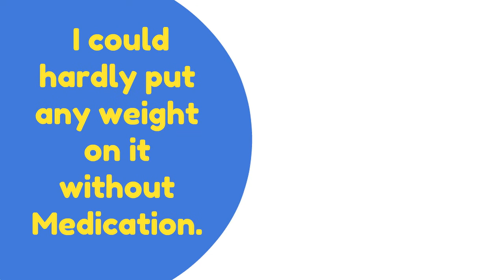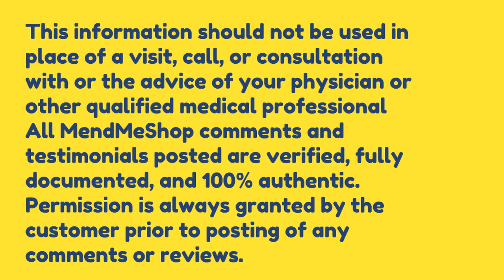Review of the Knee T Shellz Wrap by Linda from California!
Five Star Review of the Knee Tshellz Wrap! ⭐⭐⭐⭐⭐
We here at MendMeShop are so thrilled to hear such great feedback about the Knee T shellz Wrap! Linda, from California, was amazed at the rather quick results she experienced with her T Shellz wrap purchase. With continued and consistent use, those benefits should continue to accumulate for her. As with anything in life, consistency is the key.

🏃🏿‍♀️You can prevent knee injuries by taking proper care of your body. You should do exercises to keep your muscles strong and loose, and stretch after workouts.

🏃🏿‍♀️Knee problems are common, especially in athletes who participate in sports that require jumping or running.

🏃🏿‍♀️Some people are more prone to knee injuries than others. Knee injuries can range from mild to severe and may require surgery.

One of the most common causes of knee injuries is sports and exercise.

👉🏼Jumping, running, and other sports activities can lead to knee injuries.
👉🏼 In addition to participating in a physical activity that is appropriate for your skill level, it is important to strengthen the muscles around your knees by doing exercises such as squats or lunges.
👉🏼 It's also important to stretch those same muscles before exercising so they don't become tight during activity or afterwards when you are resting from exercise (or sitting at a desk all day!).

A person can injure their knee by falling on it.
✔️Your knee is a common area for injury, and it's easy to understand why. The knee is a joint that can be injured by falling on it, overuse and repetitive movements, or even poor posture.

✔️If you feel pain in the front of your knee when running or walking up stairs--or if there's swelling around the joint--you might want to get checked out by a doctor.

A knee injury can be caused by overuse and repetitive movements.
🤾🏿‍♂️Athletes, especially those who play sports that involve running or jumping, are at a higher risk of suffering a knee injury.
🤾🏿‍♂️A sudden blow to your leg can also cause damage to the cartilage in your knee joint and lead to arthritis later in life.

🧑🏽‍⚕️If you suspect that you have a torn ligament or broken bone, it's important to seek medical attention. You may be able to treat the injury yourself at home if it's minor, but more serious injuries should be treated by a doctor.

In order to prevent these kinds of injuries in the future, follow these tips:

👉🏼Take breaks when exercising so that your muscles get time to rest and recover. This will help them stay strong and healthy!

👉🏼Don't push yourself too hard during exercise--if something hurts, stop doing it right away!

👉🏼Some people develop arthritis in their knees. Arthritis is a degenerative disease that causes inflammation, pain and stiffness in the joints. It can affect any joint in the body, including your knees. As you get older, arthritis becomes more common because of wear-and-tear on your joints.

Examples of arthritis in the knee include:
✔️Osteoarthritis - where cartilage is worn away from rubbing against other bones or cartilage; this can result in pain when walking or exercising

✔️Rheumatoid arthritis - an autoimmune disorder that affects connective tissue throughout your body; it may also cause stiffness and swelling around tendons near affected joints

To prevent knee injuries, you should strengthen your muscles and keep them loose with stretching exercises

✔️Strengthen your muscles.
✔️Stretch your quads and hamstrings.
✔️Warm up before exercising, and cool down afterwards.

 If you participate in sports or exercise, wear protective gear such as a knee compression sleeve (such a MendMeShop's Knee Compression Sleeve) that help prevent injuries from happening in the first place.

📭With a 60 day trial period and 100% money back guarantee, the Knee T shellz wrap is certainly worth a consideration.

This testimonial reflects the real life experience of the individual who used our products. Individual results may vary. We do not claim, nor should the reader assume, that any individual experience conveyed is typical or representative of what other consumers might experience. This information should not be used in place of a visit, call, or consultation with or the advice of your physician or other qualified medical professional.